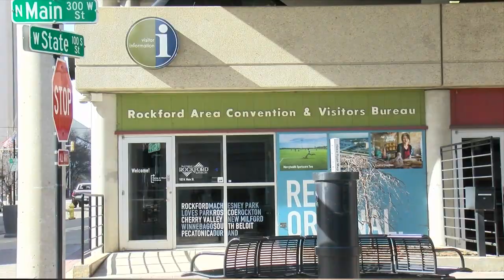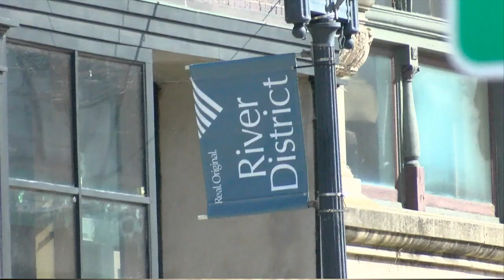As the Iconic Energy building receives a, 'no,' for their parking lot modification from the Zoning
Both Alderman Chad Tuneberg and Iconic Energy said they will continue to push towards a new plan for the modifications.